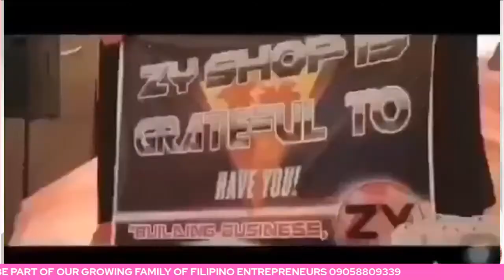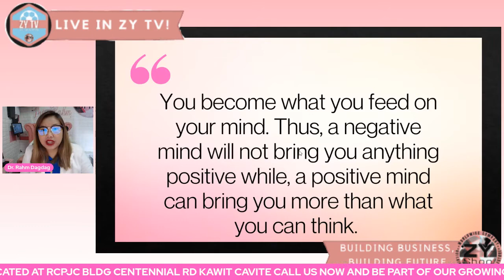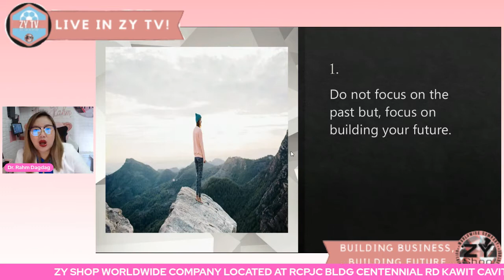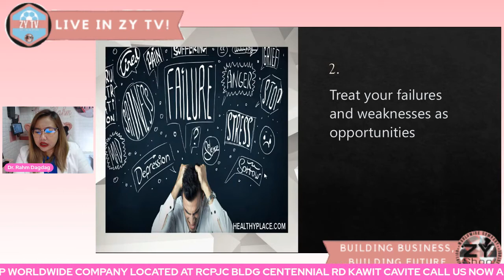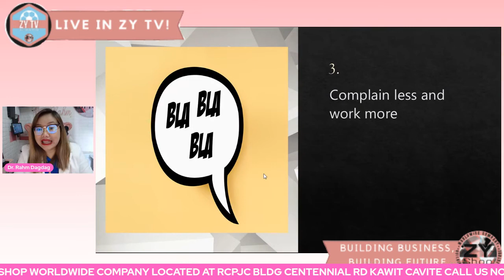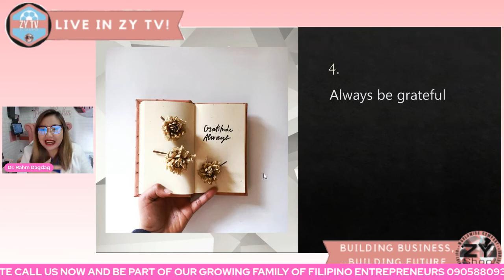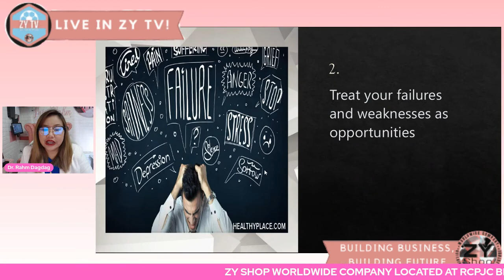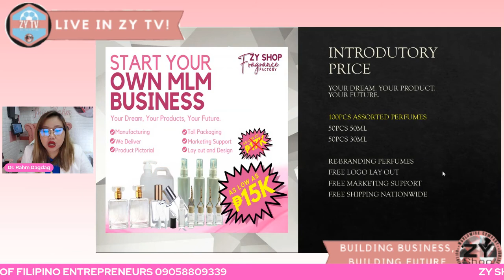WATCH ZYTV PRESENTS BUSINESS TALKS WITH DR RAHM DAGDAG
5 TIPS TO, MAINTAIN A POSITIVE MINDSET IN YOUR DAILY LIFE